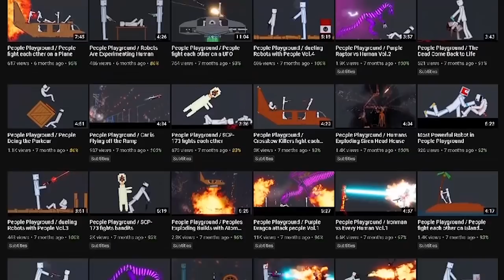Humans Are Experimenting on Hulk in People Playground